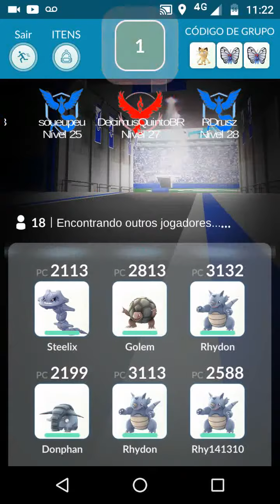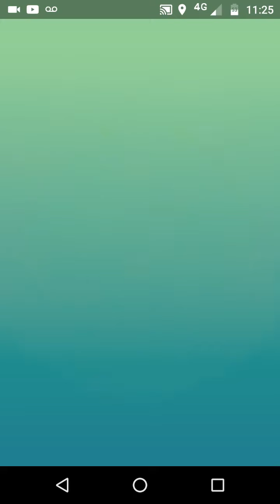Pokemon GO - Raid de Raikou no Parque do Ibirapuera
Neste vídeo, fiz uma Raid de Raikou no Parque do Ibirapuera, em São Paulo.
Meu amigo Gustavo estava junto e participou da batalha,.